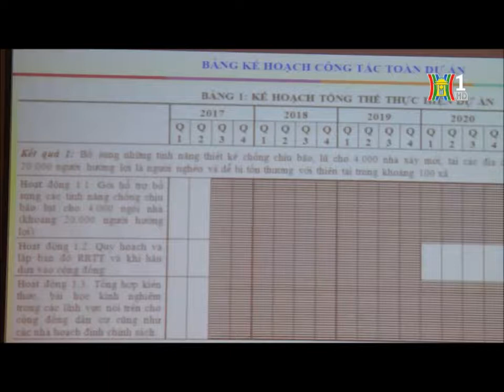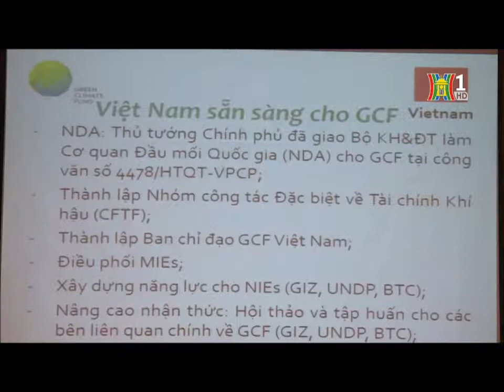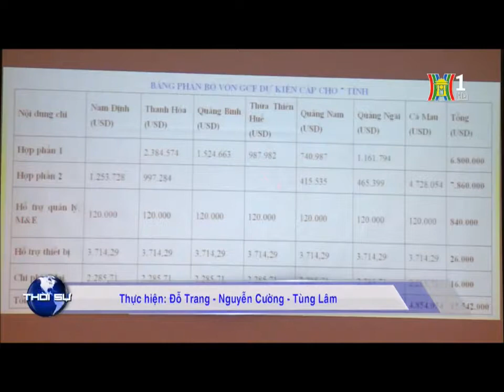Ha Noi TV broadcast news on the coastal resilience project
Với giá trị tài trợ hơn 29 triệu đô la Mỹ, dự án UNDP-GCF kỳ vọng sẽ tạo ra tác động chuyển đổi mạnh mẽ thông qua việc áp dụng và nhân rộng các phương pháp thành công đã được kiểm chứng nhằm tăng cường khả năng chống chịu của các cộng đồng ven biển dễ bị tổn thương bằng cách tăng khả năng tiếp cận nhà ở an toàn chống bão, củng cố vùng đệm rừng ngập mặn và cải thiện việc tiếp cận nguồn thông tin có chất lượng về rủi ro biến đổi khí hậu.

Provide more than $29 million USD in grant finance, the UNDP-GCF project seeks to create transformative impact by replicating and scaling-up proven successful approaches to increase access to flood and storm resilient housing, reinforce mangrove storm surge buffer zones and improve access to quality climate change risk information.